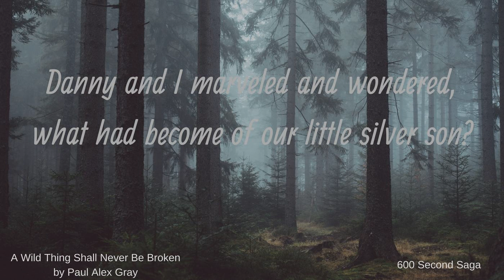A Wild Thing Shall Never Be Broken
A Wild Thing Shall Never Be Broken by Paul Alex Gray Paul Alex Gray enjoys writing linear and interactive fiction starring sentient black holes, wayward sea monsters, curious AIs and more. His work has been published in Nature Futures, Andromeda Spaceways, PodCastle and others. Paul grew up by the beaches of Australia, then traveled the world and now lives in Canada with his wife and two children. On his adventures, Paul has been a startup founder, game designer and mentor to technology entrepreneurs. Chat with him on Twitter @paulalexgray.

 You can support 600 Second Saga by giving us a 5-star review on Apple Podcasts